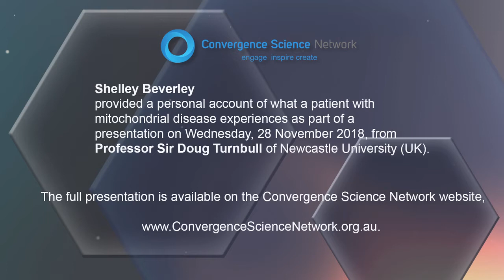My life with mitochondrial disease - Shelley Beverley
Shelley Beverley describes living with mitochondrial disease.  She presented her story as a part of an event discussing mitochondrial donation by leading UK expert, Professor Sir Doug Turnbull, in Melbourne on 28 November 2018